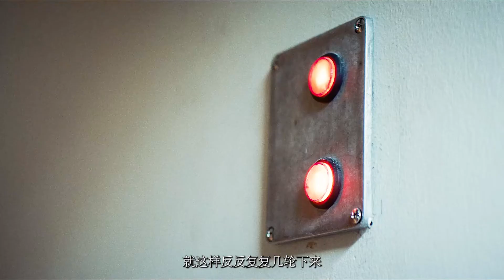女孩子在外面租房子 一定要注意安全 千万不要贪图便宜